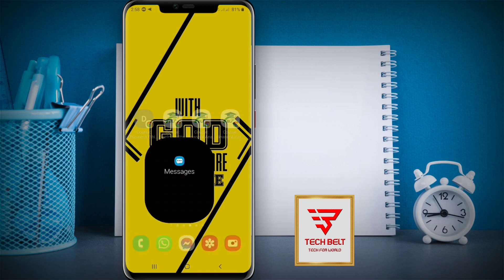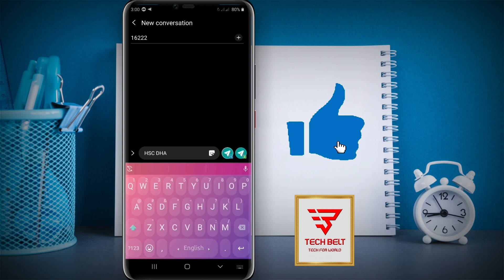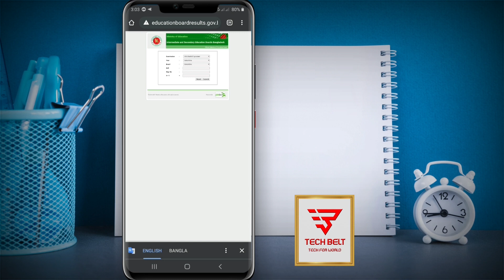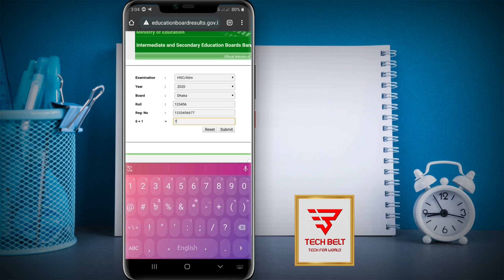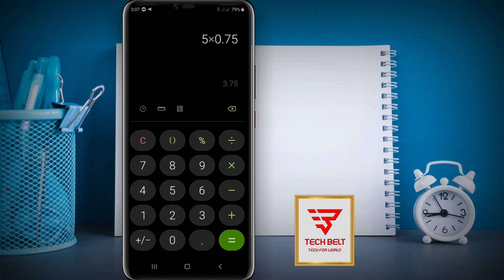HSC Result 2020: Calculate HSC auto pass Result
Hi everyone, I hope you all are well. In this video, I will share with you, how you get your auto pass result hsc 2020. Also, You can calculate your result if you watch the video till the end. Hope enjoy this video. Thank you very much for watching.

Check HSC Result by Mobile SMS

So, You can use your personal Mobile Phone to check the HSC Exam Result 2020 by SMS. Just, Check your Account Balance First. If you have sufficient Balance in your Mobile Account, then go to the Message option and type the below SMS Format.

HSC space 1st Three Letters of Board Name space HSC Roll space 2020

Type your message option-

SMS System For General Board (HSC)
HSC First three letters of Board name (space) Roll no (space) 2020 and send to 16222 number

HSC (Space) DHA (Space) 1478520 (Space) 2020 send to 16222

SMS System For Madrasah Education Board For Alim Examinee
Alim  MAD Roll no  2020 and send to 16222 number

ALIM (Space) MAD (Space) 1478520 (Space) 2020 send to 16222

SMS System For Technical Board Examinee
HSC  TEC  Roll no  2020 and send to 16222 number

HSC (Space) TEC (Space) 1478520 (Space) 2020 send to 16222

Send the Message now to 16222. While you will send the message, you will be charged 2.44 TK. Then, an SMS from 16222, you will receive. The SMS will provide your Result. Please be noted that you must need to send the message after Publishing the Result. Here are the 1st Three Letters of All Education Board Name.

All the Education Board’s Short Code

Dhaka Board= DHA

Cumilla Board= CUM

Barisal Board= BAR

Sylhet Board= SYL

Chittagong Board= CHI

Jeshor Board= JES

Rajshahi Board= RAJ

Dinajpur Board= DIN

Madrasha Board=MAD

Technical Board=TEC

Technical Board= BTEB

You can calculate by yourself:
JSC reult*0.25+SSC result * 0.75= Your result
For example: 4.43(jsc)*0.25+4.94(ssc) * 0.75=4.81(HSC result)

⏱️TIMESTAMPS⏱️
0:00-Intro
1:15-how to get result by SMS
4:31-how to get result by website
5:56-how to calculate result

🎬 Kinemaster Tutorial A to Z
Gears I Used
Camera: Galaxy A50 Front Camera
Lighting: My own making carton softbox
আপনি যদি একজন ইউটিউবার হয়ে থাকেন তাহলে অবশ্যই ভিডিও গুলো দেখবেনঃ